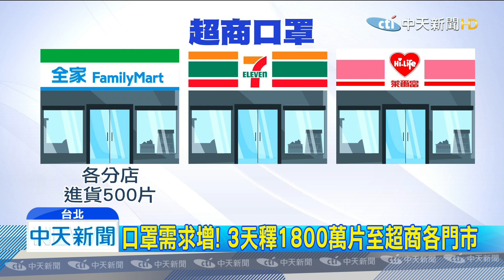20200129中天新聞 肺炎延燒口罩缺貨！超商限購3片 爆搶購潮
武漢肺炎疫情擴大，引發口罩搶購潮，政府初四開始，連續3天，每天在各大超商通路，釋出600萬片口罩來應急，每人限購3片。實際直擊，市區超商，有的進貨250片，一晚就賣出上百片，民眾也痛批，藥局口罩一片才5、6元，一片8塊錢實在太貴，政府怎麼可以帶頭哄抬價格。